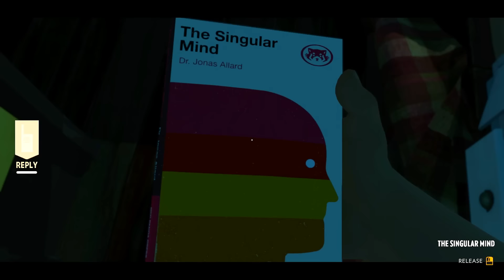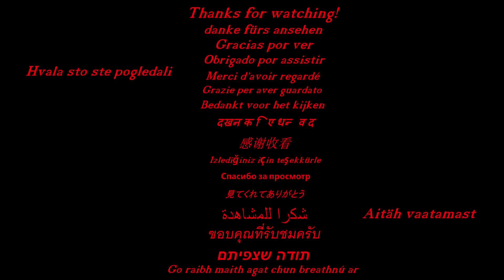Firewatch Day 1 ▶ PARK RANGER SIM! - Walkthrough Part 1